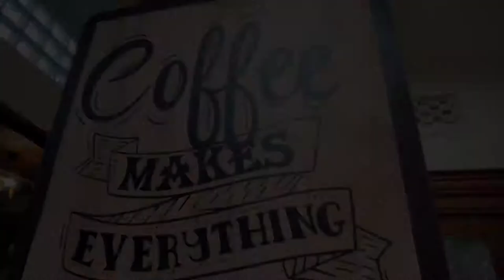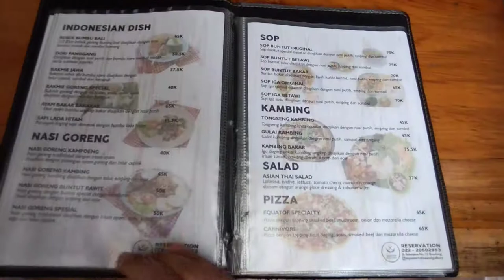LIBURAN DISAAT PANDEMIC KE BANDUNG | EQUATOR WOOD COFFE & GALLERY | INSTAGRAMABLE BANGET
Assalamualaikum semua.

Asli equator tempatnya nyaman banget, seharian ngerjain tugas juga engga masalah kalo disini.

equator coffee careers
equator coffee calories
equator coffee customer service
equator coffee churchill
equator coffee nac/cna 1 elgin st ottawa on k1p 5w1
equator coffee order online
equator coffee owner
equator coffee order
equator coffee ottawa menu
equator coffee oat milk latte
equator coffee proof lab